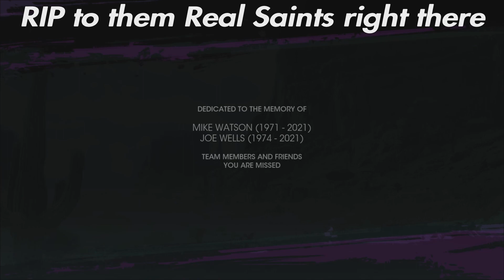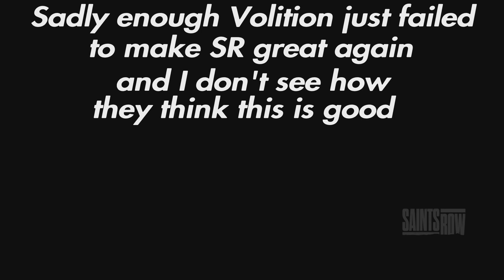Saints Row - The End of They Friendship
Thank You so much let's keep this going